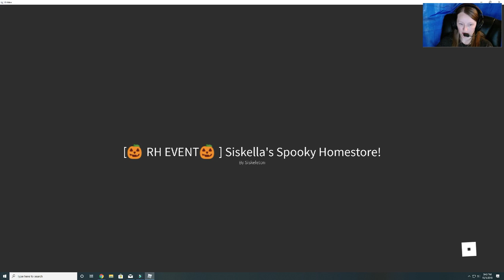Siskella's Spooky Homestore-Halloween Candy Hunt 2019-Royale High-Awesome Accessory!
We find 40 pieces of candy in this store!  My videos are clearly labeled with a magnifying glass!